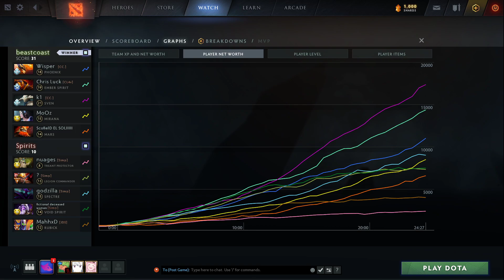beastcoast vs Spirits Game 1 - Monster Energy Dota Summit 13 Online NA/SA: Groups w/ Moxxi & Neph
bc vs Spirits Esports, Game 1 - Monster Energy Dota Summit 13 Online Americas: Groups w/ Moxxi & Neph